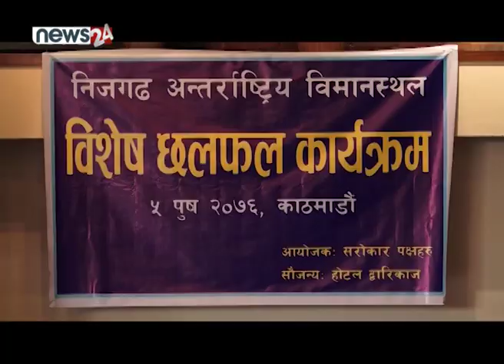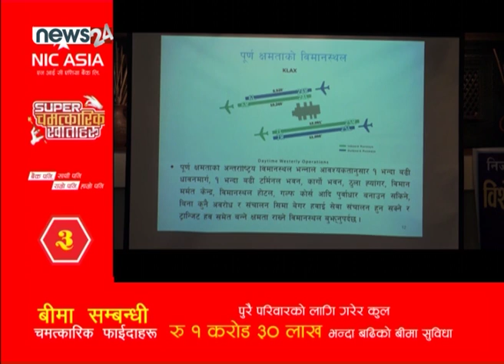विमानस्थलको खोज्न नहुने सरोकारवाला र विज्ञहरुको सुझाव - NEWS24 TV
बाराको निजगढमा प्रस्तावित दोस्रो अन्तर्राष्ट्रिय विमानस्थलको विकल्प खोज्न नहुने सरोकारवाला र विज्ञहरुको सुझाव दिएका छन् ।
निजगढ विमानस्थललाई निर्विकल्प रुपमा अगाडि बढाउनुपर्ने र अबको बहस कसरी बनाउने भन्ने विषयमा केन्द्रित हुनुपर्ने उनीहरुले बताएका हुन् । काठमाडौंमा आयोजित कार्यक्रममा प्रतिनिधि सभामा निर्वाचित सांसद, नागरिक उड्डयन प्राधिकरणका प्रतिनिधि, उड्डयन क्षेत्रका विज्ञ, अर्थशास्त्री र वातावरणविद्हरुले निजगढ विमानस्थललाई निर्विकल्प रुपमा अगाडि बढाउनुपर्ने धारणा राखेका हुन् । नेपाल नागरिक उड्डयन प्राधिकरणका महानिर्देशक राजन पोखरेलले करिब अढाइ दशकदेखि विमानस्थल निर्माणका लागि प्रयास भइरहेको र प्रकृया शुरुसमेत भइसकेको अवस्थामा आयोजनाको विकल्प खोज्न नहुने बताउनुभयो । विमानस्थल काठमाडौंबाट सबैभन्दा नजिकको दुरीमा रहेको, गौतमबुद्ध विमानस्थल र पोखरा विमानस्थलको तुलनामा बढी क्षमता, सुविधासम्पन्न बनाउन सकिने प्राधिकरणको तर्क छ ।
अबको केही वर्षमा नेपालमा हवाई आवागमनमा देखिने वृद्धिको माग धान्न र हवाई कार्गो सञ्चालन गर्नका लागि पनि उक्त विमानस्थल बनाउन आवश्यक रहेको उनको भनाइ छ । नेपाल सरकारका पूर्व सचिव तथा प्राधिकरणका पूर्व महानिर्देशक बीरेन्द्रबहादुर देउजाले आयोजना बनाउन जति ढिलाई भयो समस्या त्यति नै बढी जटिल भएर आउने बताउनुभयो । विमानस्थलको विकल्पका रुपमा ललितपुरको भट्टेडाँडामा निर्माण गरिने विमानस्थललाई लिईनु हाँस्यास्पद भएको पनि उहाँको तर्क छ ।
यता, वातावरणविद भने विमानस्थल बनाउनुको विकल्प नभएपनि वातावरणसँग जोडिएका विविध आयामलाई उपेक्षामा राखेर विकास दिगो नहुने दावी गर्दछन् ।